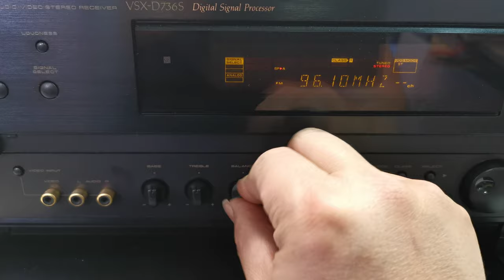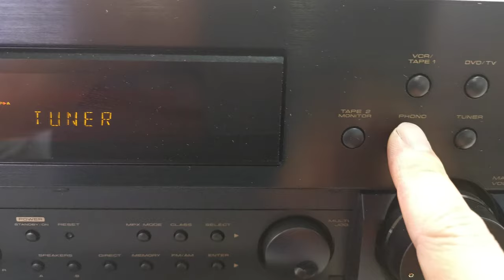Pioneer VSX-D736S 5.1 Channel AV Multi Channel Receiver Amplifier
Selling this Pioneer VSX-D736S 5.1 Channel AV Multi Channel Receiver Amplifier. In good working condition. There is plenty of power at 95 watts per channel into 8 ohms. The photos you see of the items on our site are of the condition and actual unit available you will receive. You are welcome to inspect the item and please ask all questions before buying, it will be sold as is. Thank you.

Product Information:
Model: VSX-D736S
Tuning range: FW, AM
Power output: 110 watts per channel into 8Ω (stereo)
Surround output: 95W (front), 95W (center), 95W (rear)
Frequency response: 5Hz to 100kHz
Total harmonic distortion: 0.09%
Input sensitivity: 2.8mV (MM), 200mV (line)
Signal to noise ratio: 67dB (MM), 82dB (line)
Output: 200mV (line)
Video Connections: composite
Remote Control: None
Dimensions: 420W x 158H x 433D mm
Weight: 12kg

Please visit our eBay Store, items are categorised